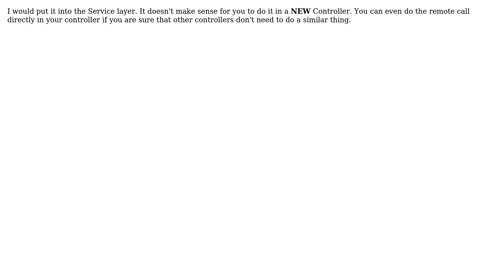In a REST service project, where should we put code that calls a third party REST API?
Software Engineering: In a REST service project, where should we put code that calls a third party REST API?

With thanks & praise to God, and with thanks to the many people who have made this project possible! | Content (except music & images) licensed under CC BY-SA | Music | Images & others | With thanks to user xeranic user Trilarion user Mike Partridge user Guru Pasupathy user Glorfindel user Envin and the Stack Exchange Network Trademarks are property of their respective owners. You are responsible for your own actions.